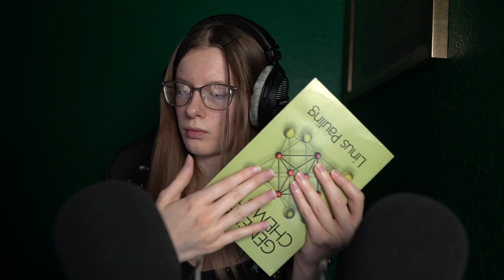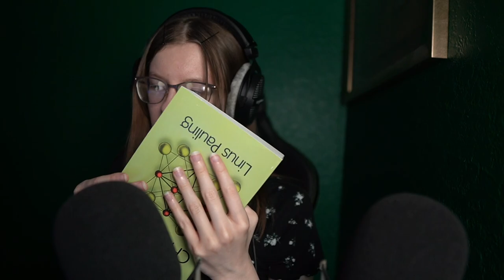ASMR Relaxing and Tingly Taps